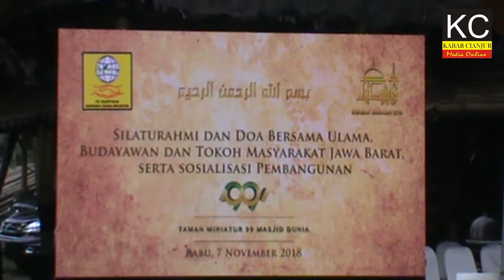ABAH RUSKAWAN DAN MINIATUR 99 MASJID DUNIA